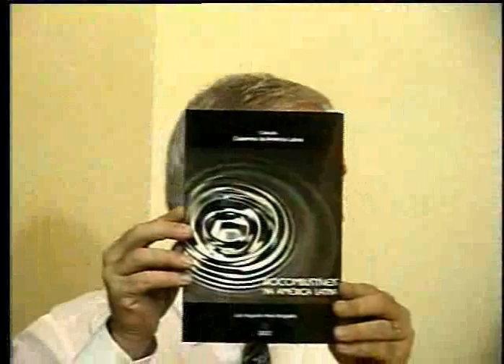Prof. Luiz Augusto Horta lança livro sobre biocombustíveis